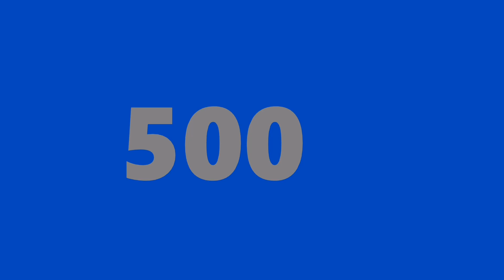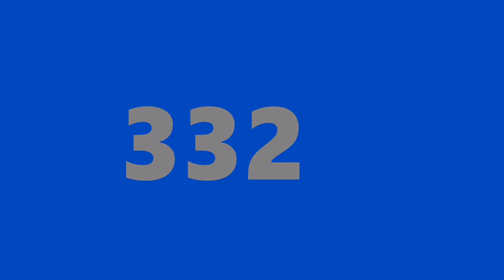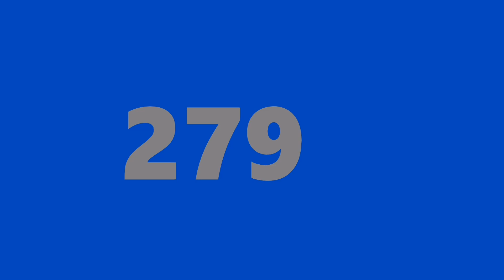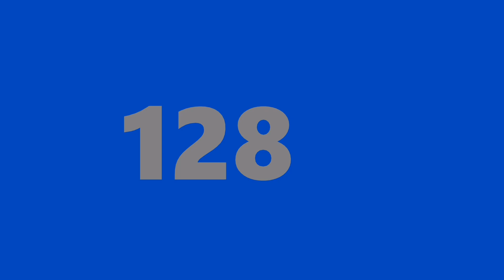Five Minutes Countdown